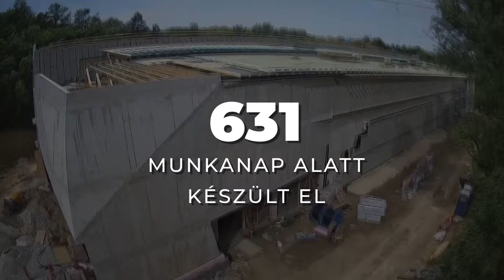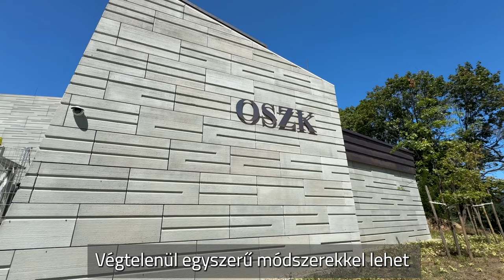A világon egyedülálló pilicsabai raktárépület átadása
A világon egyedülálló raktárépületet Turi Attila Kossuth- és Ybl-díjas építész tervezte. Az épület formavilága kapcsolódik a Makovecz Imre terveinek felhasználásával kivitelezett Avicenna Közel-Kelet Kutatások Intézetéhez, megvalósítására a Makovecz Imre bástyája projektben került sor. A kiviteli tervekért a TSPC-csoport Kádár Mihály által vezetett csapata felelt. A kétéves építkezés a West Hungária Bau Kft. és a Fejér-BÁL Zrt. konzorciumában valósult meg.

A 11 000 négyzetméternyi bruttó alapterületű épület 81 000 folyóméternyi polcot tartalmaz; az épületben szerverterem és restaurálólabor is helyet kapott. Az itteni szerverek segítségével valósulhat meg a budapesti székhelyű nemzeti könyvtár online szolgáltatásainak georedundánssá tétele.

Hankó Balázs kultúráért és innovációért felelős miniszter az ünnepségen kiemelte, hogy „a raktár nemcsak a kultúrkincs őrzését, hanem a modern kornak megfelelve annak átadását is szolgálja. Kultúrkincseinket a modern kor digitalizálási technikáival át kell adnunk, elérhetővé, kutathatóvá, mindenki számára megjeleníthetővé téve. Tartozunk azzal nagy elődeinknek, hogy mindazt, ami nemzeti identitásunkat őrzi, mindazt, ami minket magyarrá tesz, közgyűjteményeinkkel erősítsük, bemutassuk, megemeljük”.

Demeter Szilárd, a Magyar Nemzeti Múzeum Közgyűjteményi Központ (MNMKK) elnöke beszédében hangsúlyozta: „az átadott raktár nem csupán egy épület; megálmodói és kivitelezői tulajdonképpen egy időgépet hoztak létre, másképpen egy tudáshidat a múlt és a jövő között. Mi nem csupán információt őrzünk és terjesztünk, mi a valóság komplexitását, a tudás mélységét és az emberi gondolkodás sokszínűségét kínáljuk alternatívaként a leegyszerűsített, gyakran manipulált árnyjátékok helyett”.

Rózsa Dávid főigazgató köszöntőbeszédében kiemelte: „Az Országos Széchényi Könyvtár archivális raktára, a nemzeti könyvemlékezet nagytemploma mostantól a Pilis évmilliónyi csendjében őrzi az írott magyar kulturális örökséget. Itt mindannyian biztonságban tudhatjuk a nemzeti könyvtár vaspéldányait; a könyveket és az időszaki kiadványokat, amelyek kötelespéldányként érkeznek a könyvtárba, de nem kerülnek olvasótermi forgalomba. Csak az idő írhat széljegyzetet lapjaikra, és kizárólag az intézmény szakemberei gondoskodnak majd örök megőrzésükről.”

Az ünnepélyes pillanatok után Hankó Balázs, Turi Attila, Demeter Szilárd és Rózsa Dávid vágta át a nemzeti színű szalagot. A vendégek három turnusban tekinthették meg a raktár belső tereit, valamint a benne kialakított restaurálólabort és szervertermet.

A programon Szvorák Katalin Kossuth-díjas népdalénekes előadásában hangzott el a Himnusz és a Szózat. A Hagyományok Háza táncelőadásával, Berettyán Nándor, a Nemzeti Színház művésze Ady Endre Menekülés az Úrhoz című versével színesítette az eseményt.

Az átadóünnepséget megtisztelte jelenlétével Turi Attila, a Magyar Művészeti Akadémia elnöke, Závogyán Magdolna kultúráért felelős államtitkár, Láng Géza, a Nemzetgazdasági Minisztérium állami vagyonért felelős helyettes államtitkára, Vincze Máté közgyűjteményekért és kulturális fejlesztésekért felelős helyettes államtitkár, Csaba Gábor kulturális diplomáciáért felelős helyettes államtitkár és Maróth Miklós akadémikus, a miniszterelnök stratégiai tanácsadó testületének tagja. Vendégeink között tudhattuk a Kulturális és Innovációs Minisztérium, a Nemzetgazdasági Minisztérium, az MNMKK, az Országos Széchényi Könyvtár, a kultúrstratégiai intézmények, az egyetemek, a vármegyei hatókörű városi könyvtárak, az egyetemi, az egyházi és a szakkönyvtárak, Piliscsaba Város Önkormányzata, a TSPC-csoport, a West Hungária Bau Kft. és a Iosephinum Fejlesztéséért Közhasznú Alapítvány vezetőit, munkatársait.